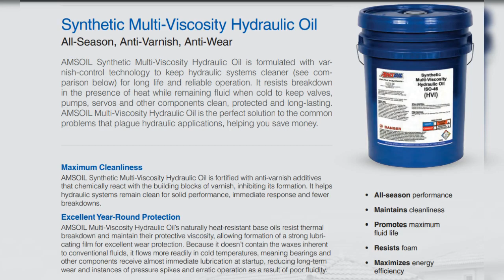Best Synthetic Hydraulic Oil for Tractors